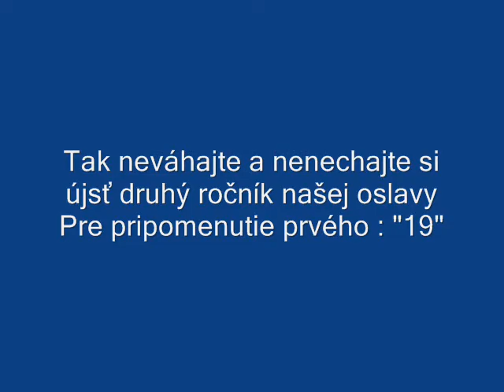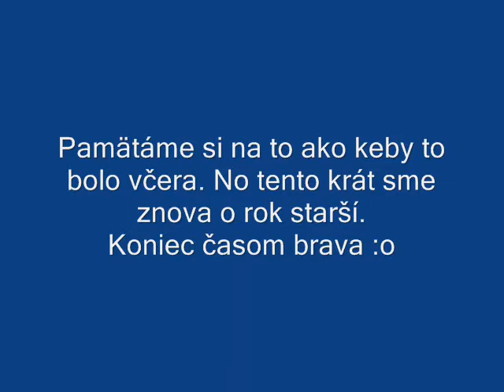Mimo & Fipo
Pozvanka na SUPER ACTION of 2007, ktorá sa uskutoční 21. SEPTEMBRA roku pána 2007. STe pozvaný na 2. ročník našej oslavy vo VAZNICA PUB v Košiciach o 20 hod večer. Mimo & Fipo.